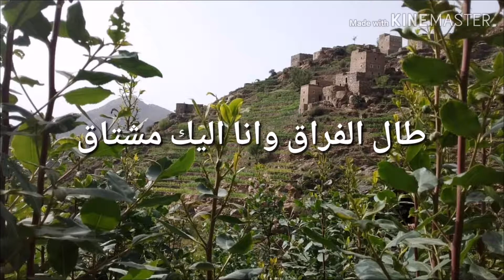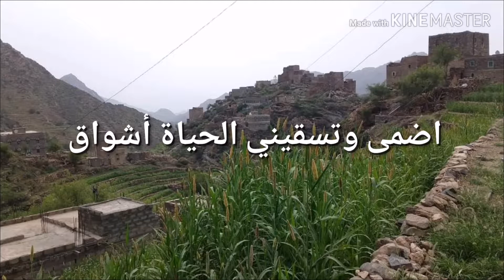طال الفراق (النسري)